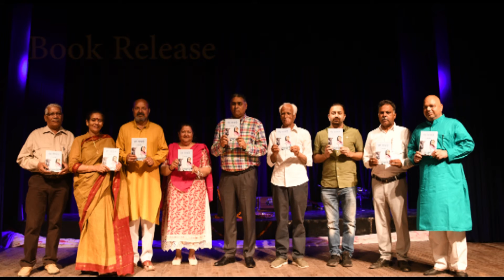5th TFT Baisakhi Theatre Festival 2022 DAY 1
Day  1 Play Shaheed Udham Singh Azad